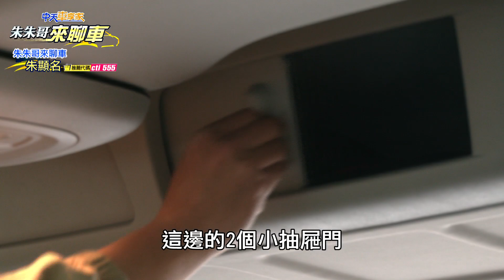布丁狗變短了!卻是越短越好用! Citroen Berlingo 短軸試駕｜雪鐵龍Berlingo Feel M 五人座 Moduto全景玻璃車頂【中天車享家】朱朱哥來聊車@中天財經頻道CtiFinance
Citroen總代理寶嘉聯合全新推出Berlingo短軸車型，搭載1.5L BlueHDi高壓共軌渦輪增壓柴油動力，結合EAT8智慧型8速手自排變速系統，輸出130匹最大馬力 / 30.6kgm最大扭力，Berlingo短軸車型以4米4的車身尺碼，靈活穿梭都會巷弄；而短軸車型的寬敞車室空間，不僅提供五人座及七人座兩款座椅配置車型，透過靈活座椅變化，開創最大達3,000公升載物容積。另外，Berlingo短軸五人座Modutop全景式玻璃車頂車型，自然光源灑落營造明亮車室，淡色車頂氛圍照明為夜晚增添浪漫迷人景致。

推薦相關影片：
MG ZS EV 純電動車再現身｜還掛上最新紅底白字試車牌｜MG下一輛國產車型 會是MG ZS EV?還是MG HS 2.0T AWD?｜上汽名爵【中天車享家】朱朱哥來聊車 @CtiFinance
BMW X5.X6小改款登場 最快第三季引進台灣 ｜還好水箱護罩沒變超巨大｜bmw x5 facelift 小改款 bmw x6 小改款【中天車享家】朱朱哥來聊車 @CtiFinance